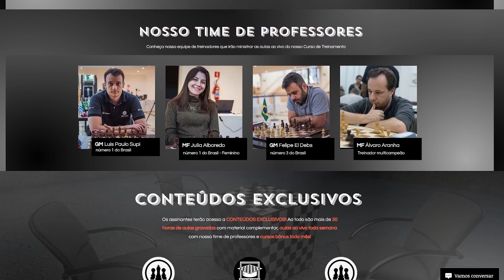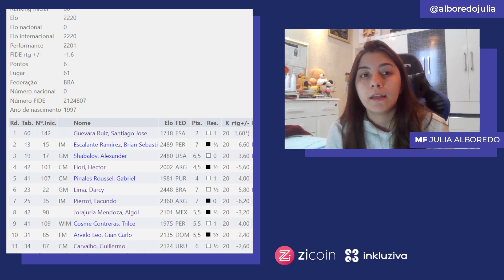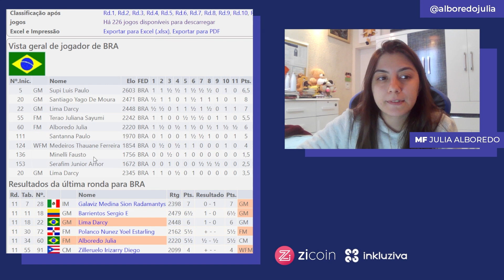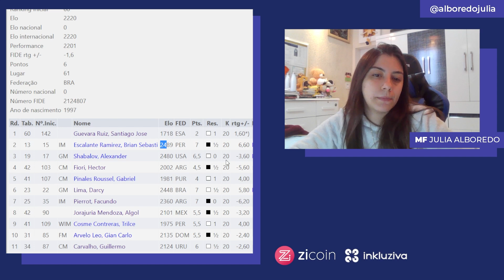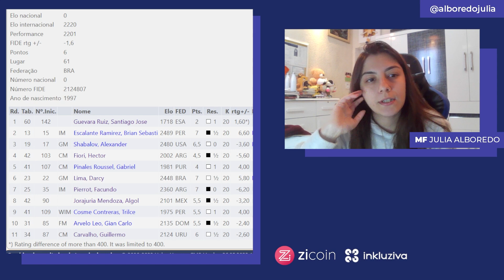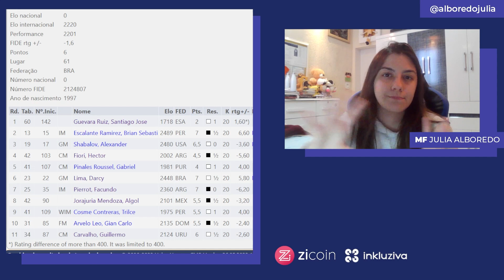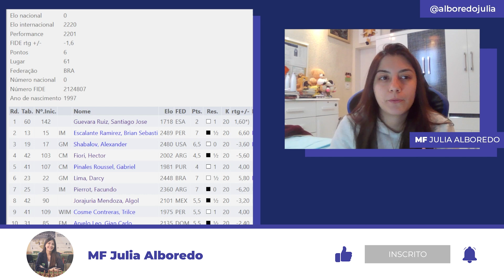Minha Participação no Continental Das Américas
Entre para o nosso grupo do whatsapp, e receba nossa oferta especial no dia 05/06!

Conheça a Inkluziva, minha patrocinadora Oficial, e O CRIPTOATIVO QUE IRÁ TRANSFORMAR A EDUCAÇÃO NO MUNDO!